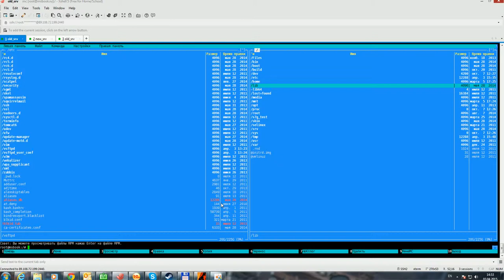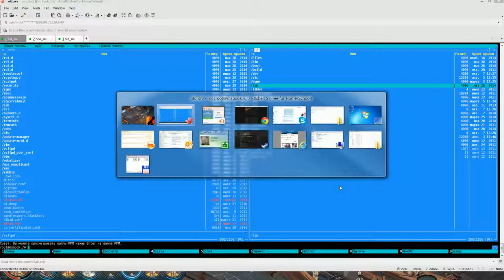Banner Saga: Factions euar geo 1